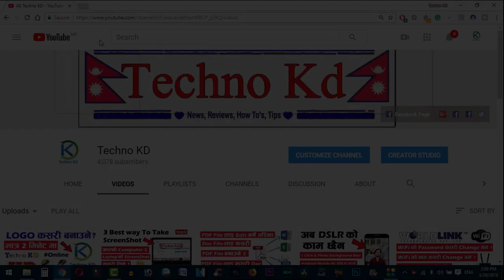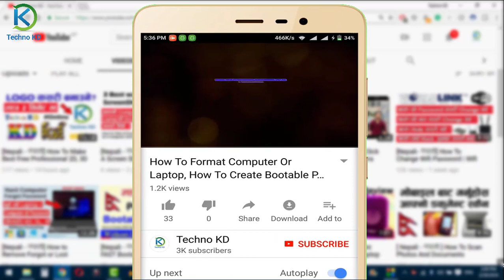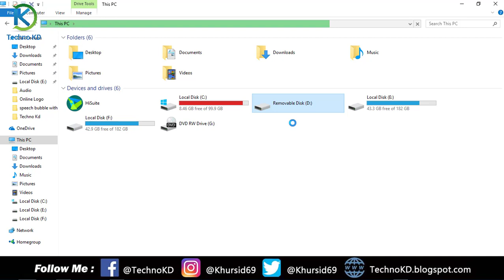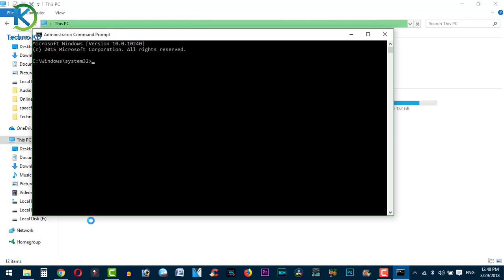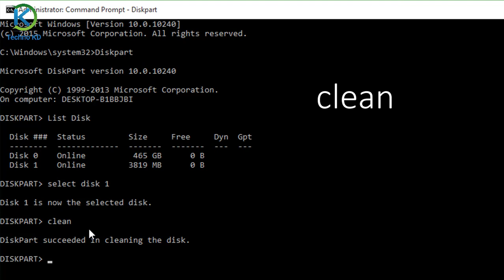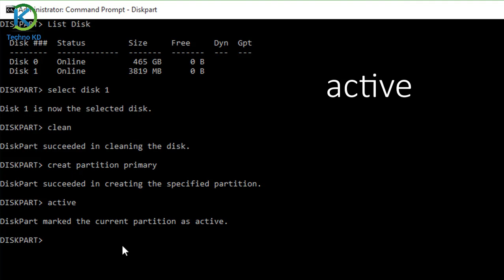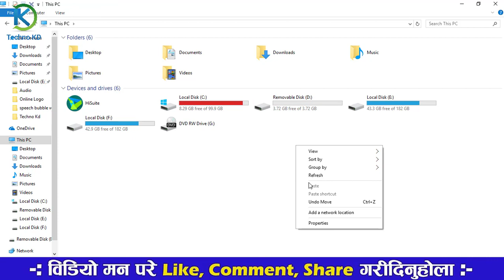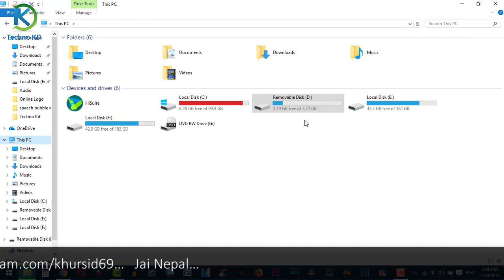How to Repair Corrupted Memory Card,Pen Drive ? मेमोरी कार्ड रेपेयर गर्ने सही तरीका [Nepali-नेपाली]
Namaskar sathe haru aaj ko yo video bata tapai haru afno bigreko Memory Card(SD Card), Pen Drive ra External Dard Drive lai kasare afai le afno computer laptop use garera kasare baunau saknu hunxa yo video bata sikna saknu hunxa.